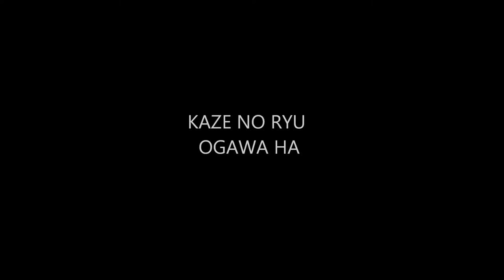Ogawa Ryu -Historical moments - Shidoshi Jordan Augusto - LXXXVI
Historical moments - Shidoshi Jordan Augusto - LXXXIV